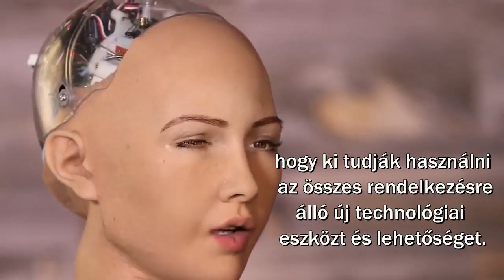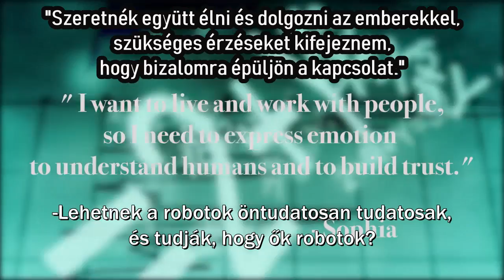Sophia (magyar felirattal)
Sophia a legnépszerűbb robot a világon. Felismeri az embereket akikkel már találkozott. Megjegyzi a neveket és emlékszik a beszélgetésekre.